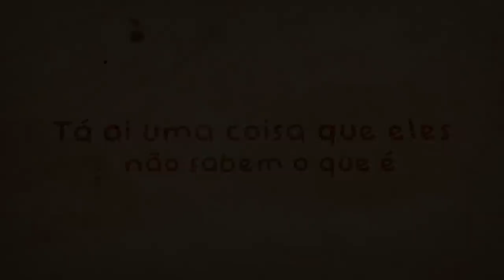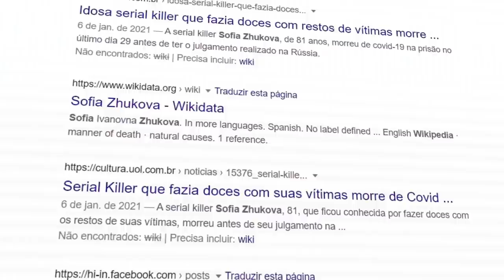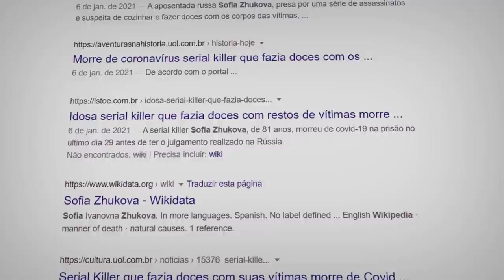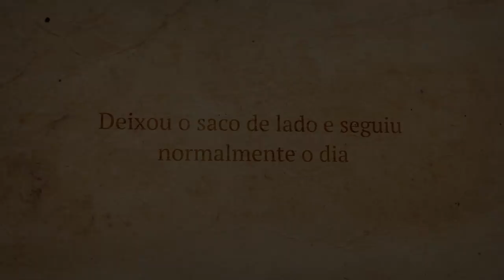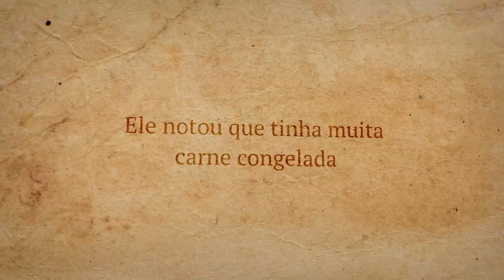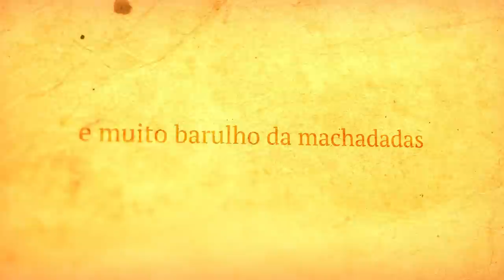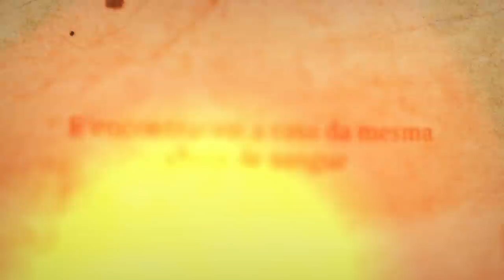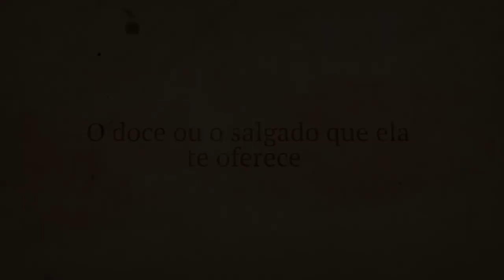🔥 SOFIA, A VELHA DA GELATINA DE HUMANOS | Insunidade EP03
Sobre o Vídeo:
Esse é o terceiro ep de insunidade, uma série na qual vou falar de alguns casos, e no vídeo de hoje iremos falar sobre Sofia Zhukova...

Partes:
0:00 Introdução
0:30 Sofia Zhukova
2:29 De uma vida normal, tudo começa a mudar...
3:58 A Primeira Vítima
6:37 Segunda Vítima
8:02 Terceira Vítima
9:35 A Prisão de Sofia e a historia dos doces humanos
10:50 O Fim de Sofia Zhukova...
11:22 Finalização...

Equipe:
Editor - Tari
Thumb - Caiko
Roteiro - Tio Sun
Sonoplastia - Tio Sun